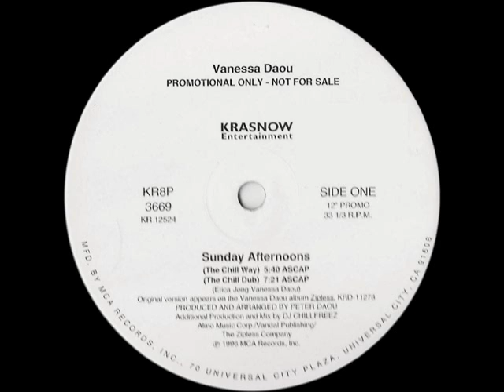Vanessa Daou - Sunday Afternoons (The Lotus Way Mix)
(P) Copyright by Krasnow Entertainment / MCA Records, Inc. [1996; 1994]

Vanessa Daou (born October 4, 1967) is an American singer, songwriter, poet, visual artist and dancer. Most notably a musician, her work is known among electronica, nu jazz and trip hop circles for her trademark spoken word and aspirated singing style as well as its erotic and literary subtexts. Working with husband and longtime collaborator Peter Daou, Zipless (1994) is the poetry of Erica Jong (poet/novelist) set to music (all of it played, arranged, and produced by Peter Daou, who happens to be Jong's nephew). Musically, the arrangements are often sparse and ambient, giving Vanessa Daou plenty of space to deliver the words in either spoken form or with slinky, seductive vocals. It's an approach that is a almost flawless, allowing the listener to drift along as Vanessa breathily offers up the provocative memories on "Sunday Afternoons" or weaves her way through the hushed, evocative "My Love Is Too Much". Jong herself gives the reading of "Smoke," with some vocals added by Vanessa. Other noteworthy tracks include the inviting opener "The Long Tunnel of Wanting You", which simmers with an airy, percussive melody, and the hypnotic, wispy "Near the Black Forest". Zipless is a breathtaking trip that can barely contain its own sensuality. The Daous released Zipless on their own label, Lotus Records. The album quickly established a cult following and attracted the attention of Bob Krasnow, the music A&R executive whose artist signings include Anita Baker, Björk, Natalie Merchant and Metallica. Krasnow signed Vanessa to his fledgling MCA Records subsidiary Krasnow Entertainment and re-released Zipless in 1995. Zipless garnered favorable international press, with features and reviews in TIME, Billboard Spotlight Review, Bikini, Vibe, Wire, Mix Mag, URB, the Toronto Star and Le Monde magazines, among other publications. The first single, "Near the Black Forest", was featured in heavy rotation on VH1 and, along with follow-up single "Sunday Afternoons", enjoyed moderate radio rotation. Daou toured nationally with New York rapper Guru and his hip hop-jazz fusion project Jazzmatazz, playing at venues such as L.A.'s House of Blues and Bimbo's 365 Club in San Francisco.

Sunday Afternoons
(Lyrics)

I sit at home
at my desk alone
as I use to do
on many Sunday afternoons
when you came back to me,
your arms ached for me,
and your arms would close me in
though they smelled of other women.

on Sunday afternoons.

Your sweet head would bow,
like child somehow,
down to me
and your hair and your eyes were wild.

We would embrace on the floor
You see my back's still sore.
You knew how easely I bruised,
It's a soreness I would never lose.

on Sunday afternoons...